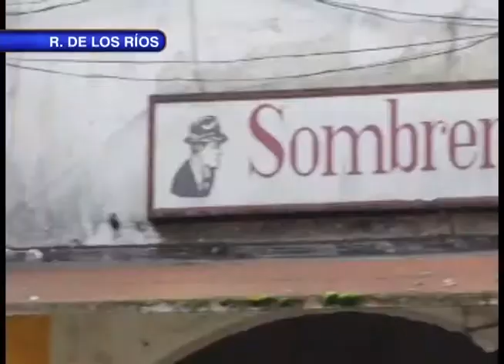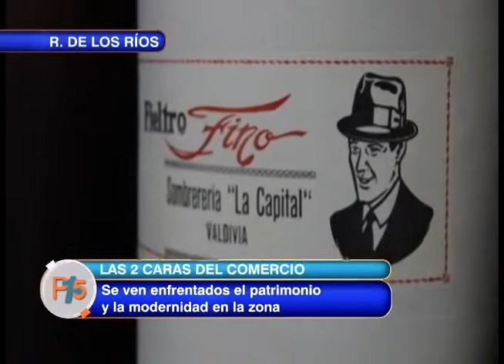LAS DOS CARAS DEL COMERCIO EN LOS RÍOS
En Valdivia el comercio tradicional estaría aparentemente condenando a la muerte. Esto luego que el mismo sector reconociera  que muchos de estos negocios son parte del pasado y que hay que abrirse a los beneficios que traen los grandes centros que ya se instalan en la ciudad. Fuimos a una sombrerería tradicional y conversamos con sus locatarios y clientes sobre este sombrío panorama para los comerciantes tradicionales. Sebastián Díaz con los detalles.